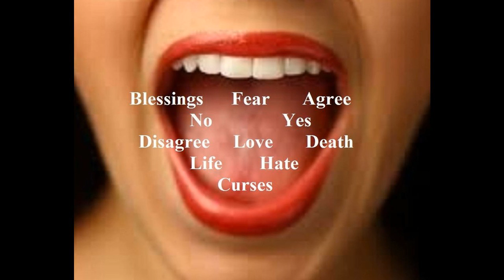Worship at Saint John September 19, 2018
Our Sermon is "Our Mouths Runneth Over" James 3:1-12. Hymn is Chief of Sinners Though I Be. Our Choir also Sang this morning.